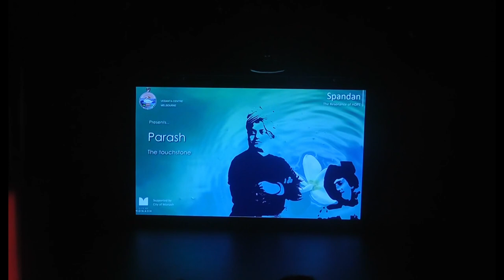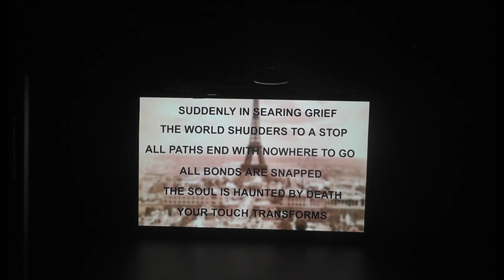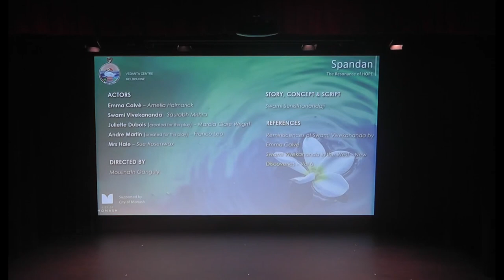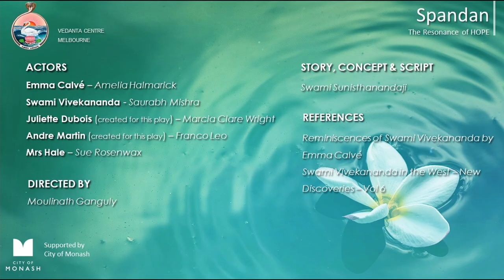PARASH: THE TOUCHSTONE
A play presented by Vedanta Centre of Melbourne as its contribution in SPANDAN,  a cultural event organized in collaboration with ACERS and BAV at Clayton Community Centre on 9th and 10th April 2022.  PARASH  - THE TOUCHSTONE, is based on the story of the iconic Hindu monk Swami Vivekananda and Emma Calve, a world famous French diva. The theme is based on the eternal drama where one moment we feel invincible with the world at our feet. And then the unexpected happens when we least expect it. Soon we are full of remorse and despair – not able to go on any longer. Eventually, we meet somebody who is strong, kind & wise. His presence touches us, rejuvenates us & broadens our perspective. We are afraid no more. Hard as a rock in our determination, we rise up and start building our lives on that broadened perspective with a resolution to stop not till the goal is reached.  PARASH, is set in the late 19th century and cuts across the US, Europe & India.  It is a gripping drama of transformation and hope when life grinds to halt. With a powerful cast of 5, it depicts human potentiality to resonate with resilience and hope even in the face of adversity.